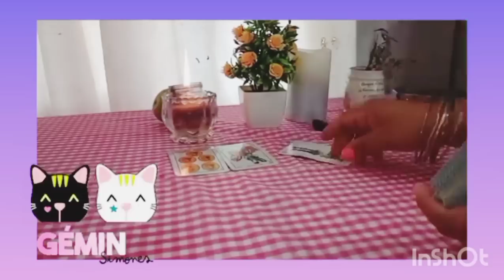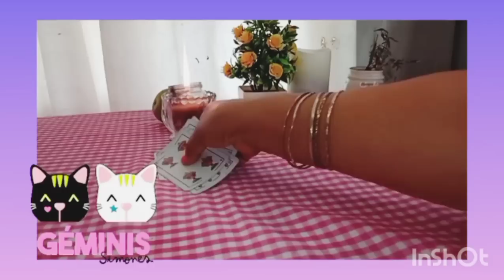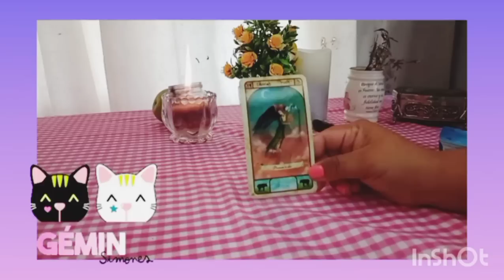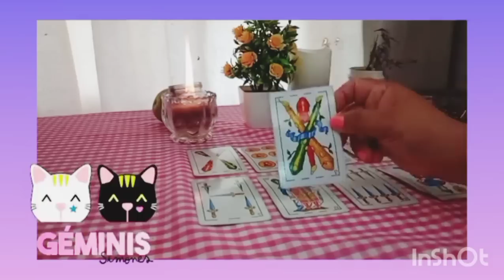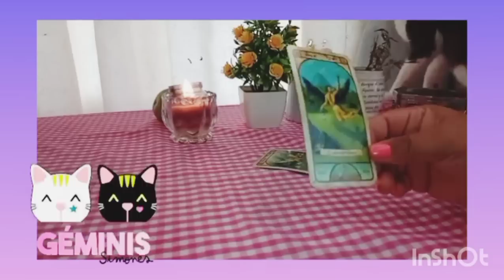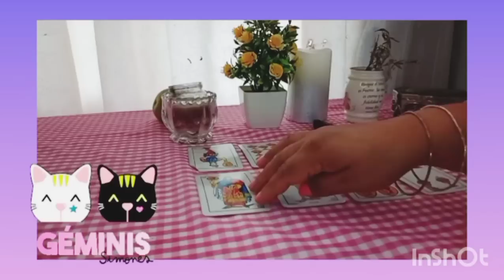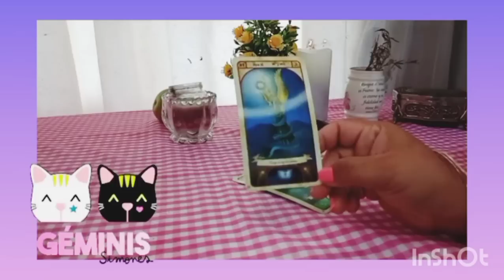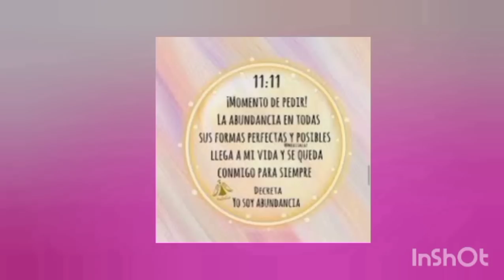GEMINIS🌟HAY ALGO POR SALIR A LA LUZ, SERA UNA BOMBA🤯 🔥 geminis horoscopo amor tarot octubre 2022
💕💸 GEMINIS CONOCE cómo te irá pronto en el AMOR, DINERO, TRABAJO, SUERTE, ENERGÍA. Tu horoscopo de hoy a través del tarot te enseñará lo que tus guías te dicen para tomar mejores decisiones y se EXITOS@ en TODO👌
⭐ Tarot  horóscopo Geminis  amor octubre 2022
🌼🌼🌼SAMI🌼🌼🌼